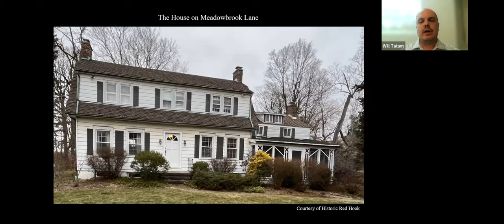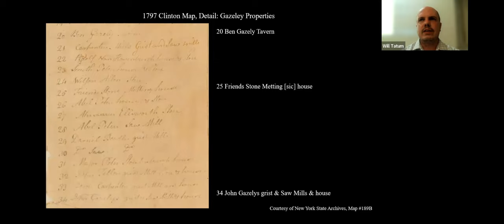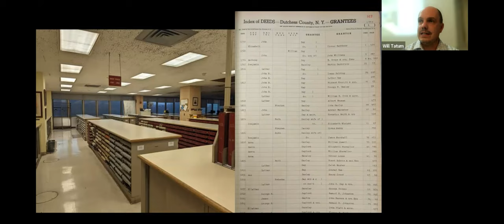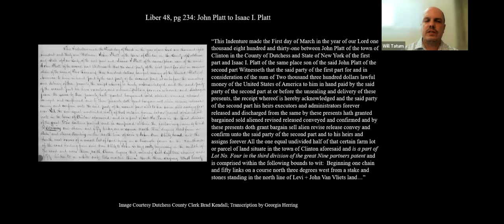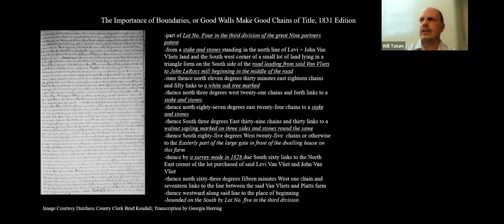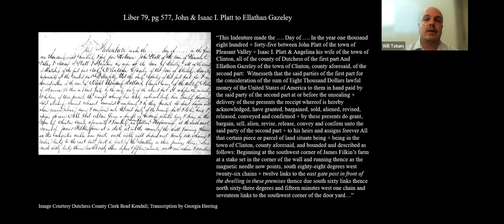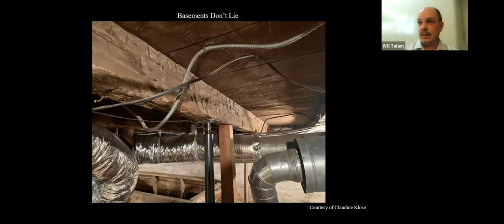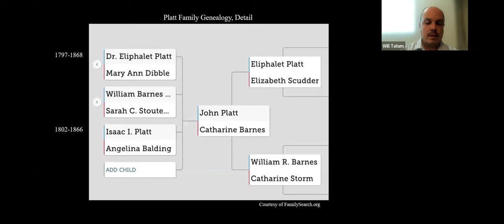The Hidden History in Land Records: Clinton’s Gazely Farm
Presented by William P. Tatum III, Dutchess County Historian.
Dr. Tatum provides an inside perspective on the challenges and rewards of using land records as historical resources through the example of the Gazely Farm, located on West Meadowbrook Lane. The deed records associated with this property link it back to the Great Nine Partners Patent, providing a historical chain that connects the earliest eras of European settlement in Dutchess County to the present day.